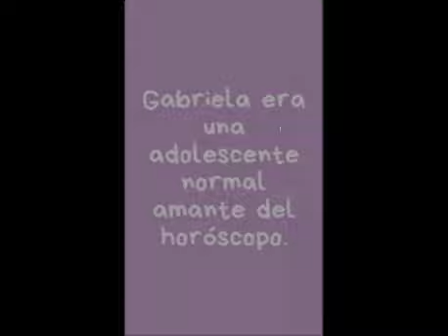Si tu signo no es cáncer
Booktrailer  Elst Marcia, Lucero Antonela, Candela Yanzon, Lucas Aguirre
2017